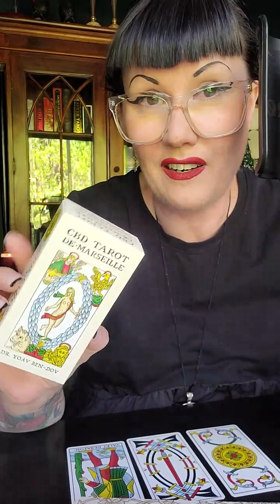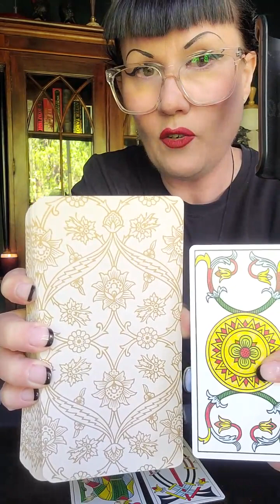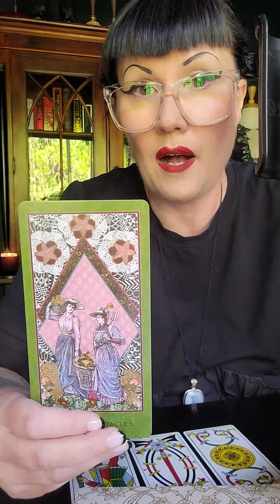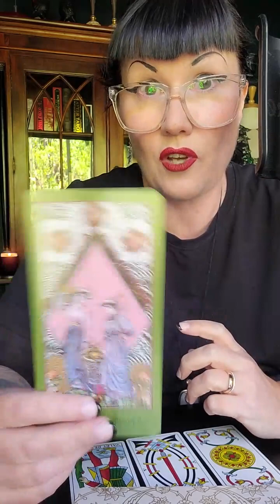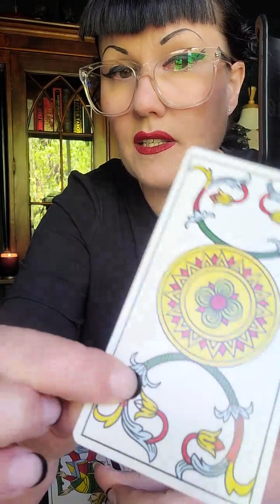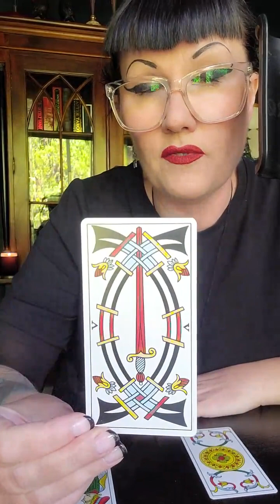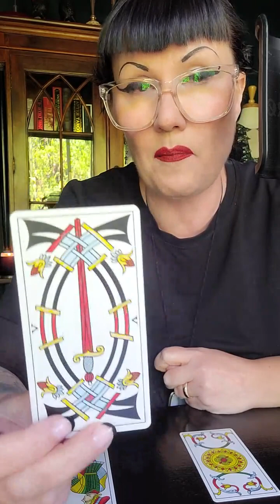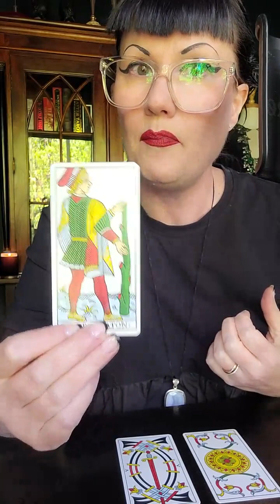TAURUS ♉️ A BREAKTHROUGH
Don't forget to watch your other placements Sun, Moon, Rising and Venus signs for a complete picture.

for an unbridled conversation with myself and Martyn talking about Tarot and all things in the community people are afraid to talk about!

LVX Renée ❤️